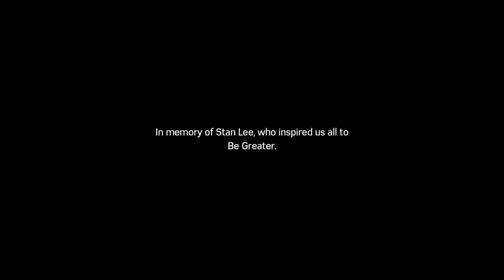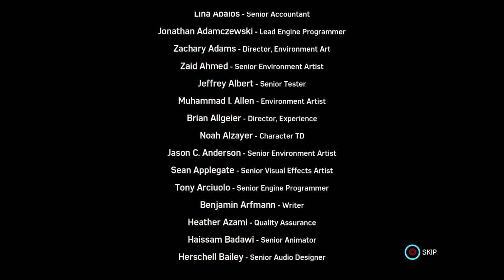Marvel's Spider-Man "Silver Lining" Gameplay Walkthrough Final Part